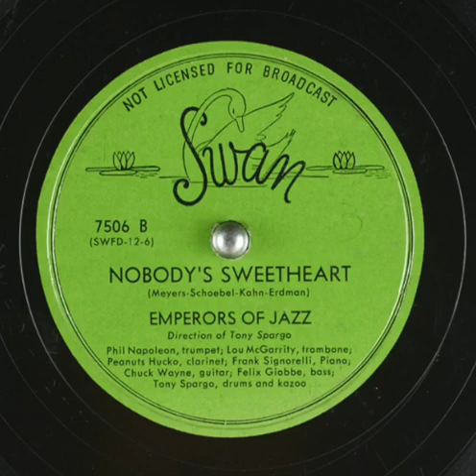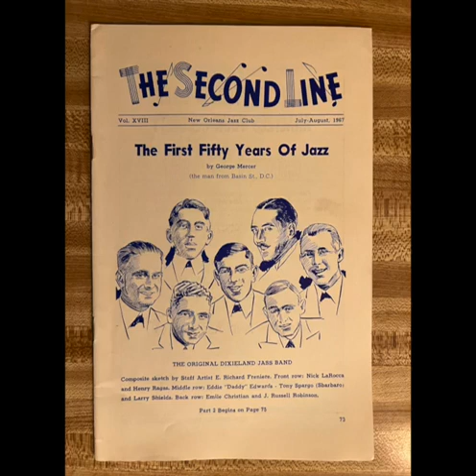"Nobody's Sweetheart" Emperors of Jazz direction of Tony Spargo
Personal of the Emperors of Jazz include Tony Spargo, drums and kazoo; Phil Napoleon, trumpet; Frank Signorelli, piano; Peanuts Hucko, clarinet. I don't know the year this was recorded because there is no recording date on the 78 which is Swan 7506-B.